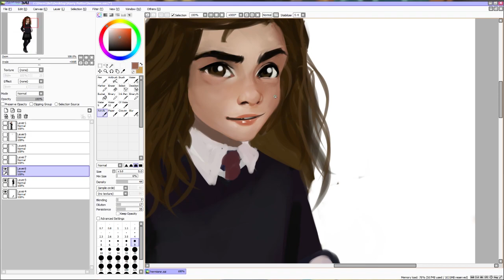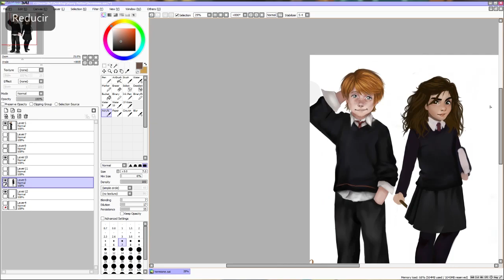Hermione- Speed Paint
¡Soy una sangre sucia y a mucha honra!

Sí, en este vídeo no hablo. He decidido dividir los speed paint en dos formatos diferentes. En uno lo haré como hasta ahora, en vídeos de 5 min con el proceso, música y mis explicaciones. Los otros serán como este de 1 min de duración y sin mi voz, ya que van a ser simples retratos, sin ningún fondo, por lo que no hay que explicar nada.

Programa utilizado: Paint Tool SAI
Tableta: Wacom Cintiq 13HD
Tiempo de realización: 3 horas.

¡Para más dibujos pasaros por aquí!